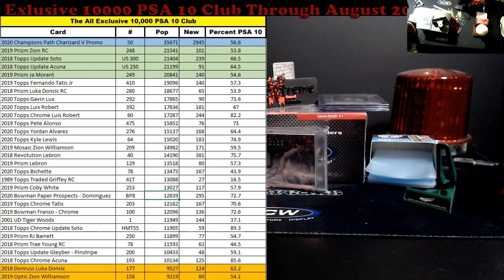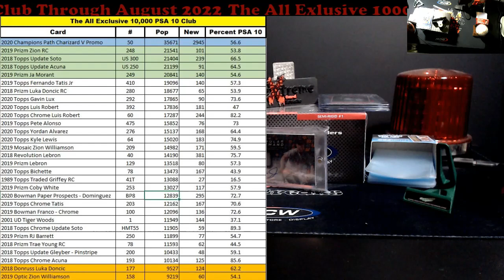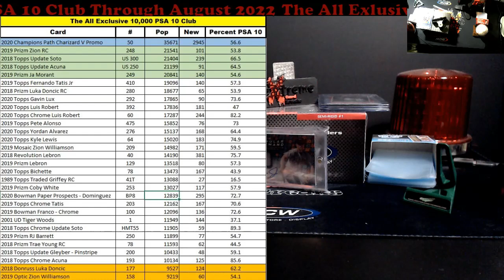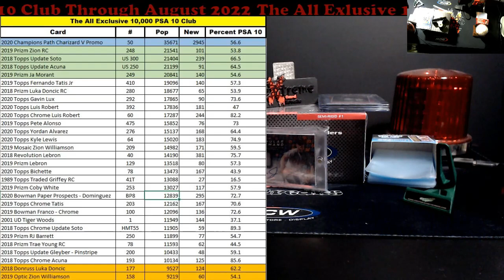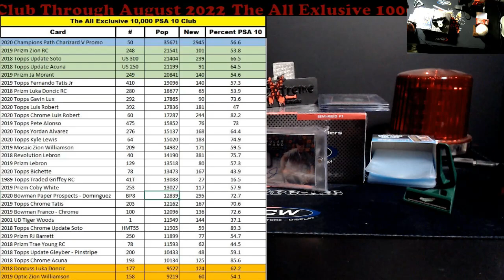The All Exlusive 10000 PSA 10 Club - August 2022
1811 N Dixie Ave #104

Who do I collect:
Roberto Clemente
Michael Jordan
Nolan Ryan
Sidney Crosby
Vintage Cards